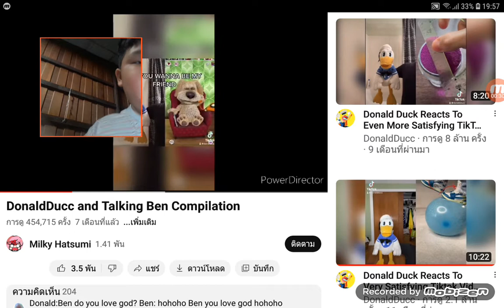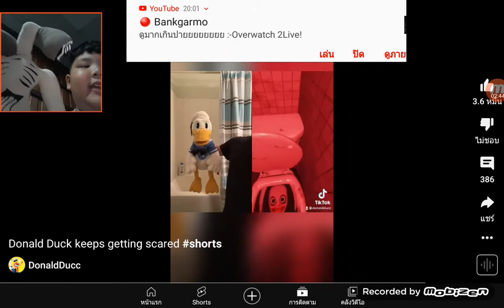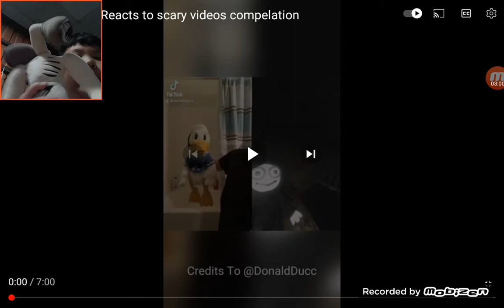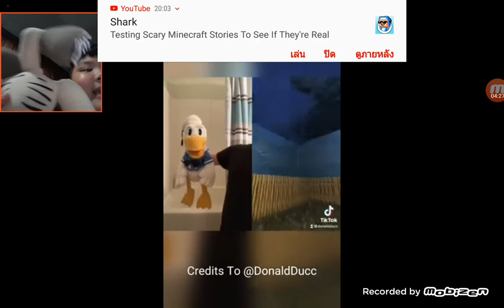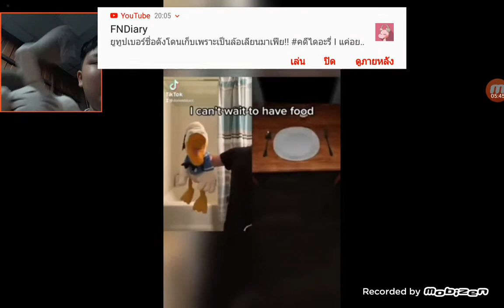siren head and donaldduck vs ben